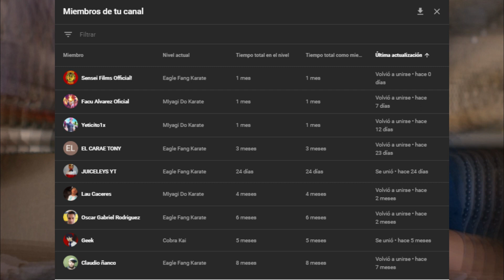🔥🔥 ANTHONY LARUSSO EN COBRA KAI REVELADO 🔥🔥 | TRAICION FAMILIAR | FILTRACIONES COBRA KAI TEMPORADA 4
EXPLICACION DE LA FOTO DE ANTHONY LARUSSO